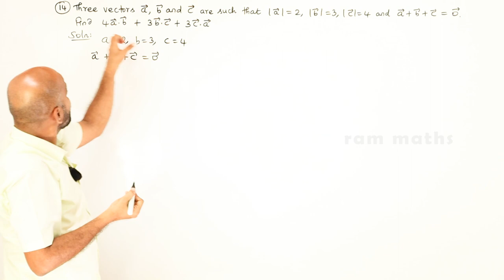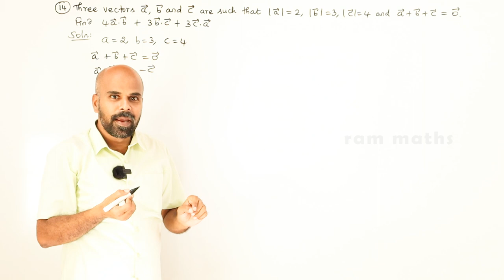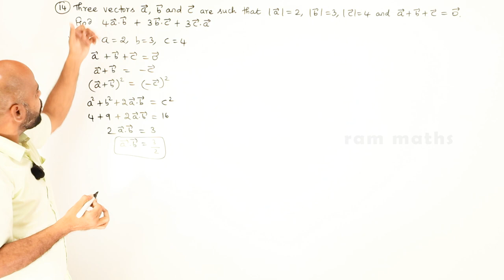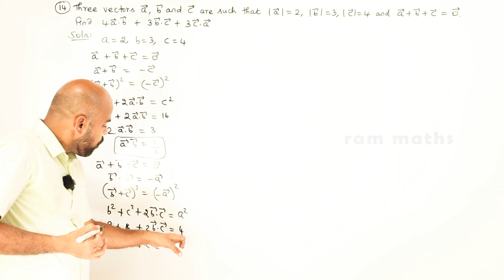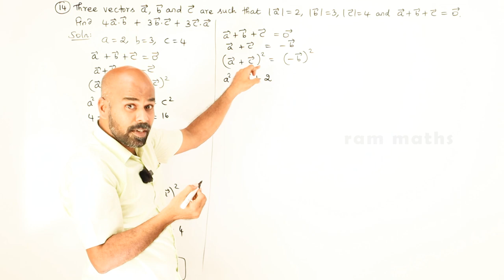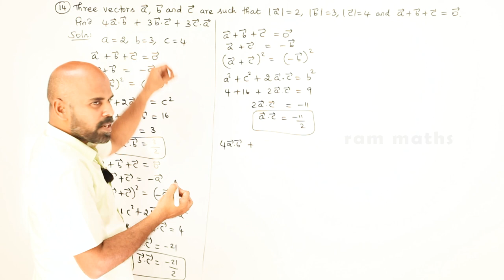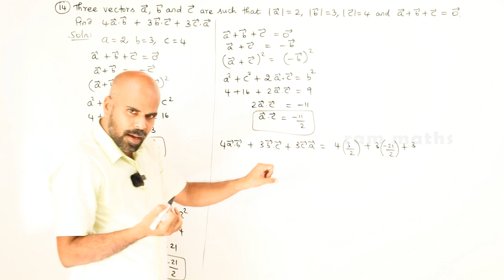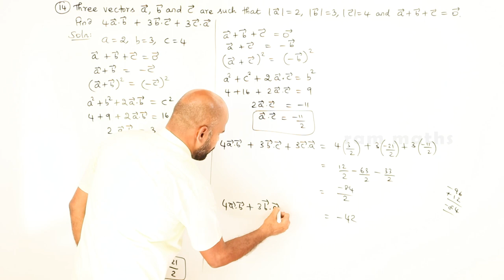11th | ex. 8.3 | Q.No.14 | vector algebra | Chapter 8 | State Board | ram maths